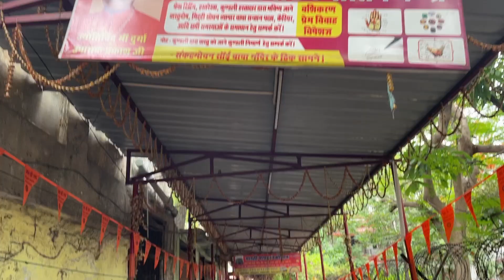Sankat Mochan Hanuman Mandir (संकट मोचन हनुमान मंदिर) Varanasi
Sankat Mochan Hanuman Mandir (संकट मोचन हनुमान मंदिर)
Varanasi Temple